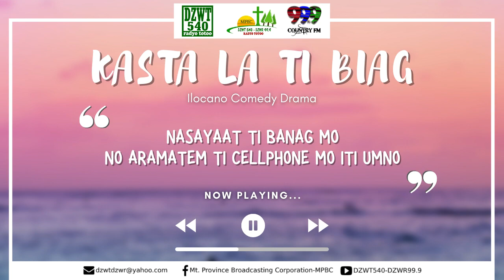KASTA LA TI BIAG - July 9, 2022